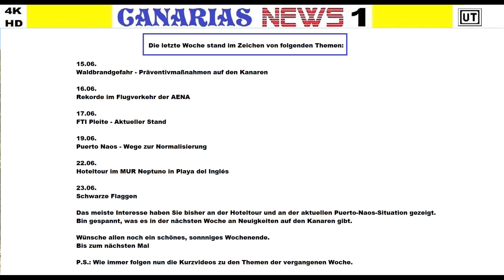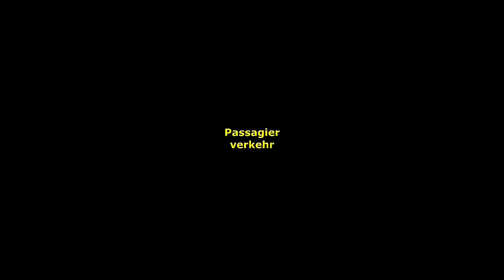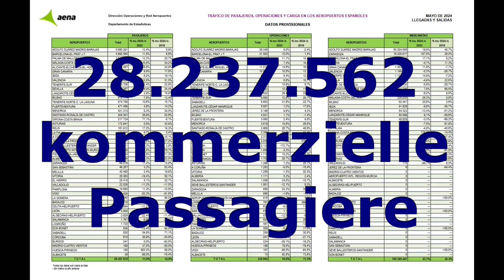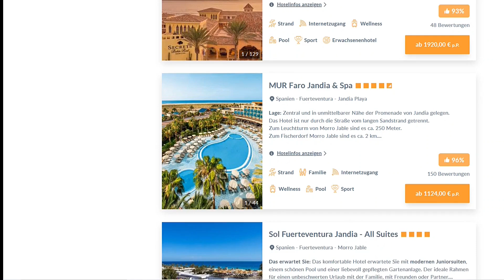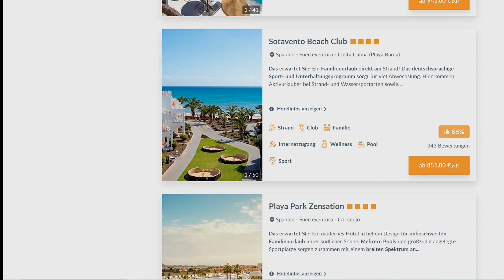Gran Canaria Teneriffa La Palma * Die Kurzvideos zu den Themen in der Woche vom 15.06.-23.06.2024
**Die letzte Woche stand im Zeichen von folgenden Themen**

0:57 15.06. Waldbrandgefahr - Präventivmaßnahmen auf den Kanaren
2:21 16.06. Rekorde im Flugverkehr der AENA
4:08 17.06. FTI Pleite - Aktueller Stand
5:17 19.06. Puerto Naos - Wege zur Normalisierung
6:38 22.06. Hoteltour im MUR Neptuno in Playa del Inglés
7:38 23.06. Schwarze Flaggen

Das meiste Interesse haben Sie bisher an der Hoteltour und an der aktuellen Puerto-Naos-Situation gezeigt.
Bin gespannt, was es in der nächsten Woche an Neuigkeiten auf den Kanaren gibt.

Wünsche allen noch ein schönes, sonnniges Wochenende.

P.S.: Wie immer im Video die Kurzfassungen zu den Themen der vergangenen Woche.